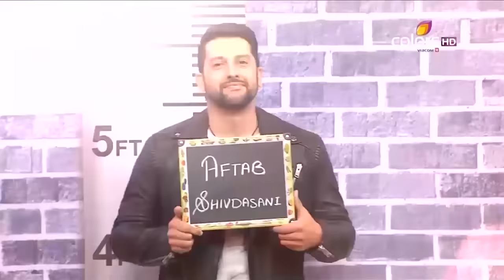Comedy Nights Bachao - Kyaa Kool Hai Hum 3 - 16th January 2016 - Full Episode (HD)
Bharti and Sudesh kick off the show and invite the guests. Aftab Shivdasani, Gizele Thakral, Tusshar Kapoor and Krushna are the guests on the show. They are on the show to promote their upcoming movie Kyaa Kool Hai Hum 3. The first guest to sit on the hot seat is Krushna with Bharti and Karan taking the stage. Later, Aftab and Tusshar take the stage with Shakeel and Shruti Seth taking the stage.

Every Saturday night Comedy Nights Bachao will bring celebrity guests on a stage where their feelings, personality traits will be ripped apart through tongue-in-cheek punch-lines poking fun at their personal lives and public image. The memorable burns will be served by major stand up comedians who have been teamed together in five stupefying jodis - Krushna Abhishek, Sudesh Lahiri and Sara Khan; Bharti Singh, Karan Wahi and Pritam Singh; Anita Hassanandani and Mubeen; Shruti Seth and Shakeel Siddiqui; and Pooja Bose and Naseem Vicky.